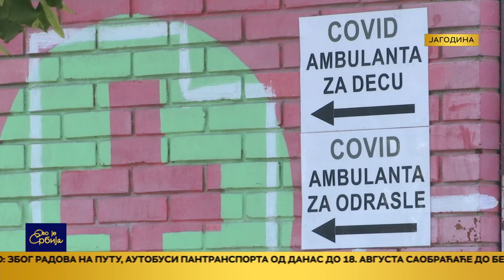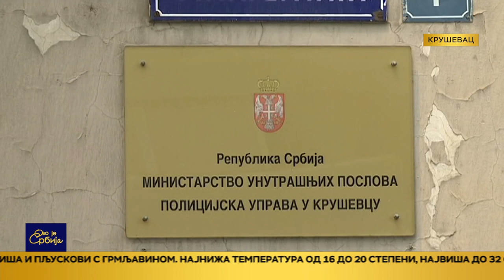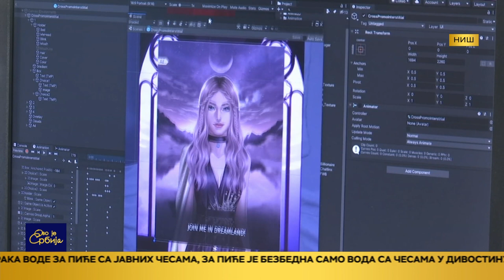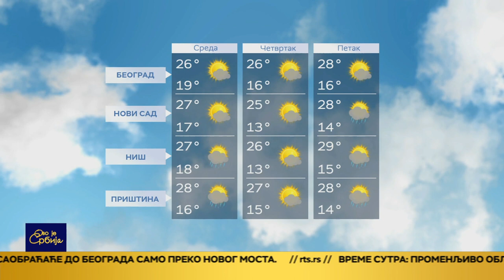Ovo je Srbija 08.08.2022.